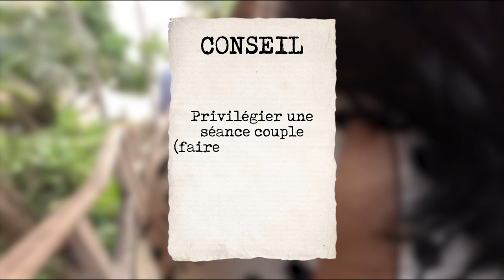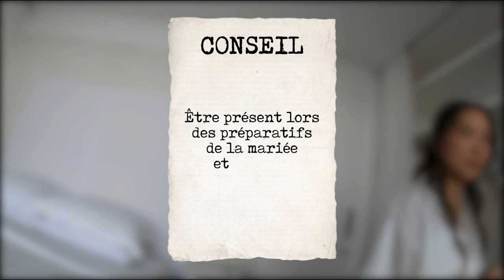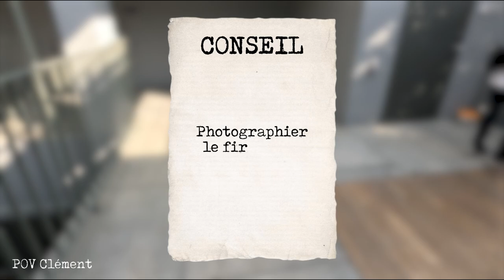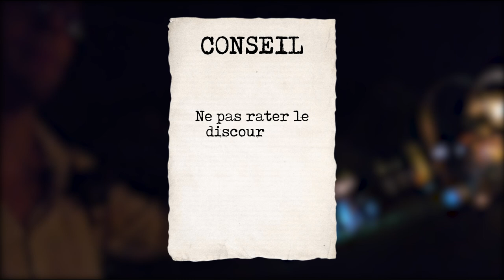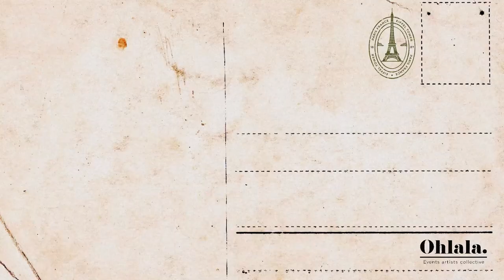📸 BEHIND THE SCENES PHOTOGRAPHY || INTIMATE WEDDING AT COMO POINT YAMU IN PHUKET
Quand j’ai commencé la PhotographieDeMariage, j’ai toujours rêvé de savoir "Comment les autres photographes faisaient?". Connaître leur façon de s’organiser, leurs matériels, le déroulement d’une journée de Mariage type ou encore simplement les observer travailler.

C’est pourquoi j’ai décidé de créer cette série de Vlog « 48hrs Weddings » pour partager avec toi les WedddingBehindTheScenes type... ou pas d’ailleurs car tu verras y’a beaucoup de similitudes mais aussi des imprévus qui font que les mariages sont toujours uniques!

Alors pourquoi 48hrs de WeddingVlog? Pour que tu puisses voir tout l’organisation avant le jour j afin que tu puisses toi aussi te préparer au mieux avant le grand jour!

48HRS WEDDING ll Behind The Scenes
Saison 4 Episode 2 ‣ Un Mariageintime au Como Point Yamu à Phuket

Un mariage intime à la décoration romantique au Como Point Yamu à Phuket.

Wedding Planner: Wedding Boutique Phuket @phuket_wedding_planner
Location : Como Point Yamu